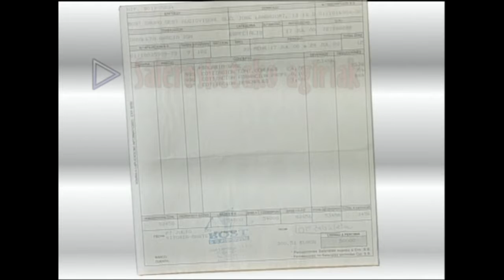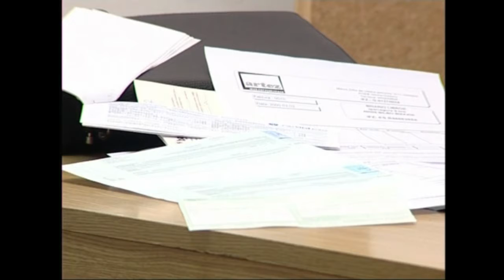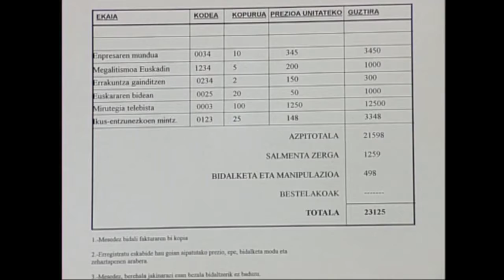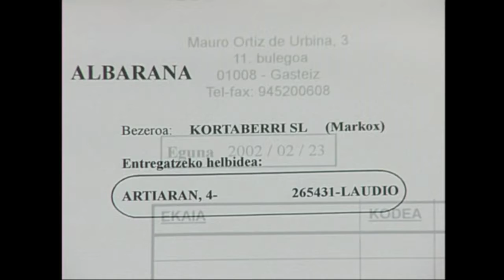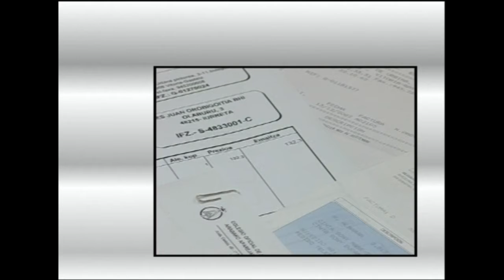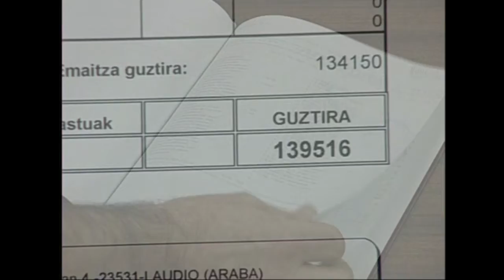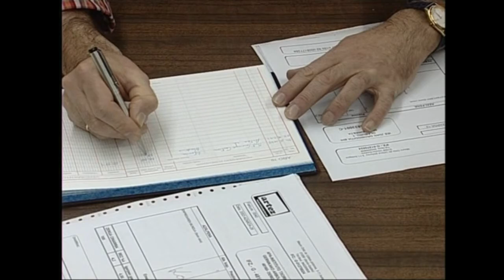ENPRESAREN MUNDUA -09- Fakturazioa: salerosketa agiriak